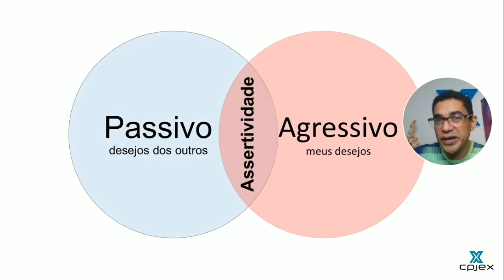Como ter uma comunicação assertiva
A comunicação assertiva é uma das principais habilidades de profissionais de sucesso. Na prática, profissionais assertivos se diferenciam no mercado, pois têm mais capacidade de transmitir informações de forma clara, possuem bom relacionamento interpessoal, executam os processos da empresa de forma mais rápida e alcançam metas e objetivos com muito mais produtividade e efetividade.

Pessoas com essa característica transmitem informações dizendo exatamente aquilo que pretendem dizer. Basicamente é fazer o que tem que ser feito e dizer o que tem que ser dito, respeitando o direito e o espaço do outro sem agressividade. Você se considera uma pessoa com assertividade?

Nesta vídeo-aula eu dou várias dicas X para que você possa ser uma pessoa assertiva no trabalho, em casa e em todos seus relacionamentos.

Irei gravar outros vídeos com este assunto. Se ele foi importante para você deixa nos comentários sua opinião e quais outros assuntos de comunicação você gostaria que eu tratasse por aqui, no YouTube ou nas próximas lives.

Não basta apenas falar, você precisa IMPACTAR!